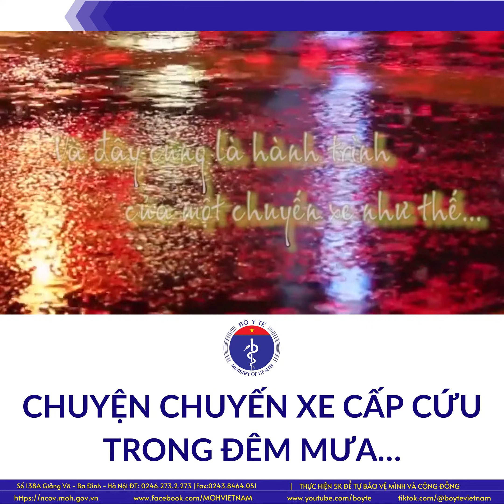Chuyện chuyến xe cấp cứu trong đêm mưa…| Kênh thông tin Bộ Y tế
🕛 Khi đồng hồ điểm đến 21h đêm, đường phố Sài Gòn trở nên vắng bóng người nhưng những chuyến xe cấp cứu vẫn chạy xuyên đêm để hồi sinh sự sống cho những bệnh nhân mắc COVID-19. Đêm ngày 23/8 cũng là một đêm như thế với tâm dịch TP. Hồ Chí Minh.

😰 21 giờ, ngày 23/8 tại Bệnh viện dã chiến COVID-19 số 12, một bệnh nhân nữ 65 tuổi, mắc COVID-19, nhập viện sau 4 ngày có diễn biến nặng. Thể trạng mệt, ho có đờm, thở nhanh nông, co kéo cơ hô hấp, cần chuyển viện khẩn. Kíp trực Khu cấp cứu khẩn trương liên hệ tới tất cả bệnh viện tuyến trên để chuyển bệnh nhân đến điều trị… Sau khi liên hệ, Bệnh viện Nhân dân 115 đồng ý tiếp nhận bệnh nhân.

🚑 Bác sĩ Trương Văn Thế và điều dưỡng Phạm Văn Võ đã sẵn sàng cho hành trình hy vọng sự sống của bệnh nhân. Sau 30 phút, bệnh nhân đã được chuyển đến Bệnh viện Nhân Dân 115 và được kịp trực hỗ trợ kịp thời, bệnh nhân đã có những chuyển biến tốt.

🛣 22h đêm, khắp các ngả đường ở Sài Gòn trở nên vắng vẻ bởi đang trong những ngày giãn cách xã hội vì dịch bệnh COVID-19. Sự vắng vẻ nhưng không hoang lạnh bởi tất cả người dân Sài Gòn đang cùng chung ý chí ở yên trong nhà để dịch COVID-19 sớm bị đẩy lùi sau thời gian giãn cách.

🚑 Lúc này chỉ có những chuyến xe cấp cứu xuyên đêm vẫn đang tiếp tục hành trình níu giữ sự sống để thắp lên hy vọng Sài Gòn sẽ ồn ào, náo nhiệt trở lại vào một ngày không xa.

✔ Đường dây nóng Bộ Y tế: 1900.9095
✔ Địa chỉ: 138A Giảng Võ - Ba Đình - Hà Nội